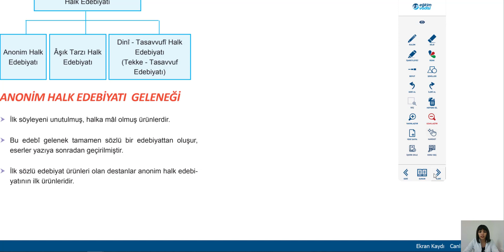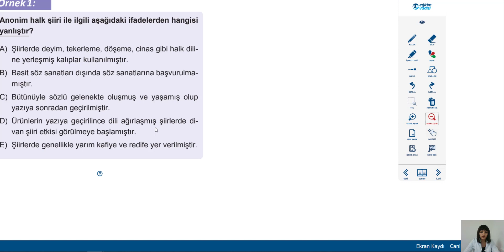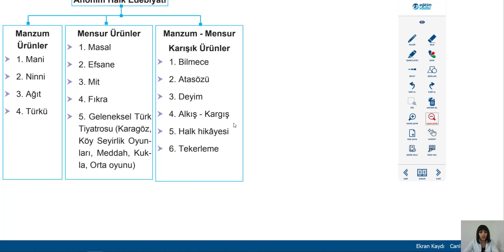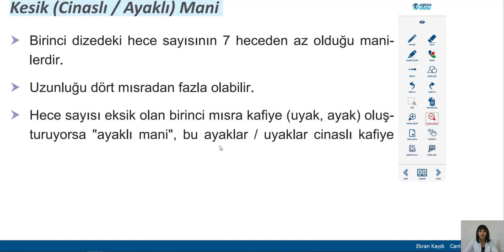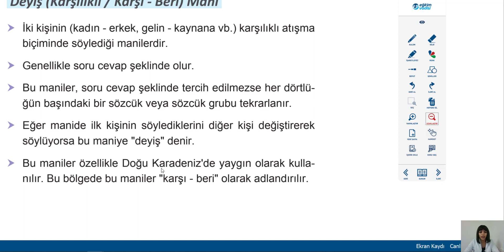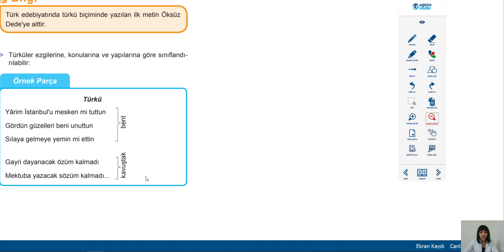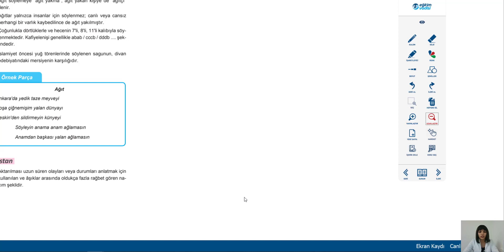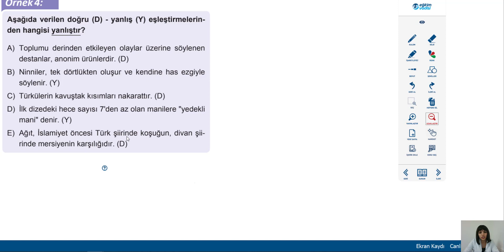10.SINIF EDEBİYAT& ANONİM HALK EDEBİYATI